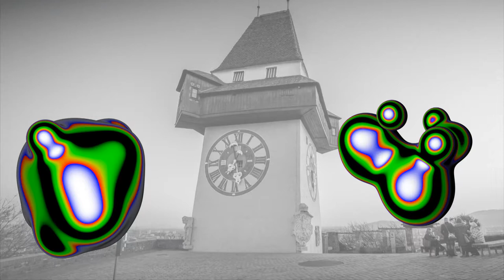Elevate Festival 2020 - Nnimmo Bassey - I Will Not Dance To Your Beat